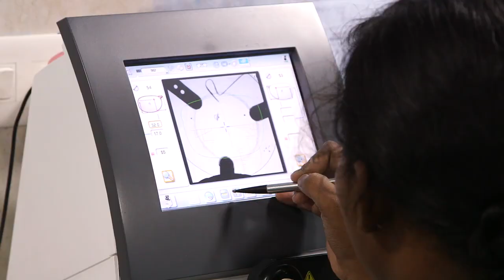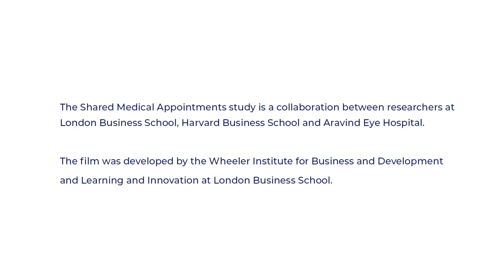Shared Medical Appointments at Aravind Pondicherry